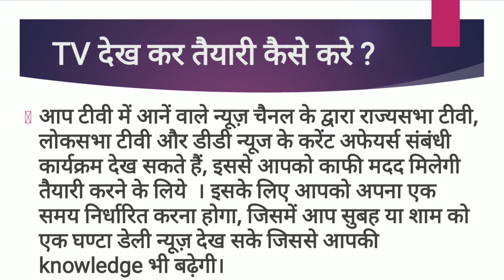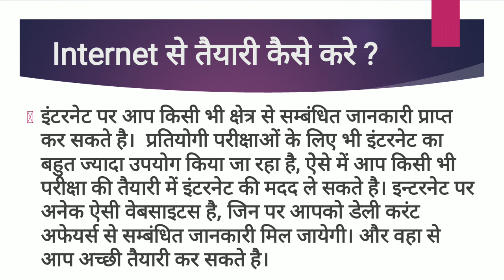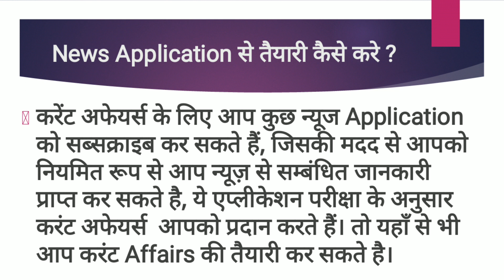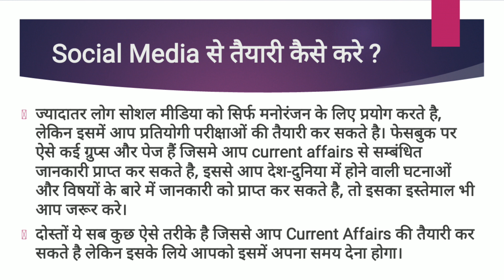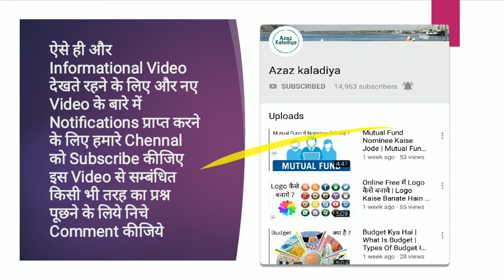Current Affairs Ki Tayari Kaise Kare By Azaz Kaladiya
Topics
current affairs ki taiyari kaise kare
Current affairs knowledge in hindi

Dosto aaj ki is video me aapko bataya gaya hai ki current affairs ki tayari kaise karni chahiye.Agar aapka koi sawal hai to niche comment kare